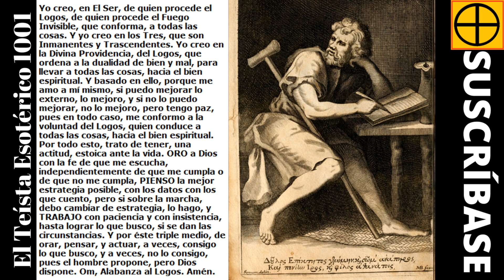TE 1231: Segundo Principio de Epicteto con interpretación esotérica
Segundo Principio de Epicteto con interpretación esotérica